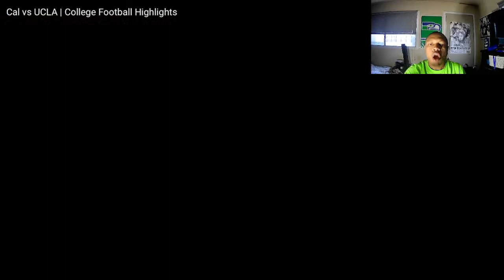Great Way to End This Season! UCLA vs. Cal College Football Highlight | DJH88's Reaction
An awesome win for the Bruins. It's a great way to end this season, but now it's off to the Bowl Game. I cannot wait.

Thank you guys for watching my video. You guys could be anywhere else in the world, but you're here with me. I appreciate that.

Snapshat - dariushenry88